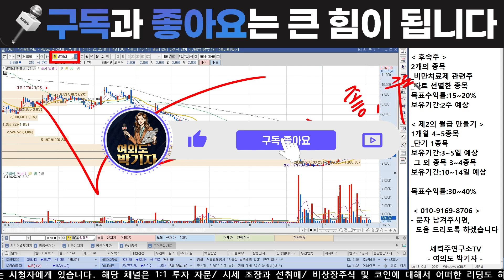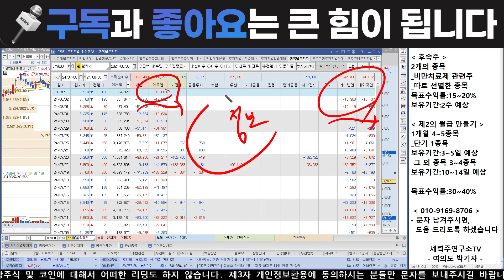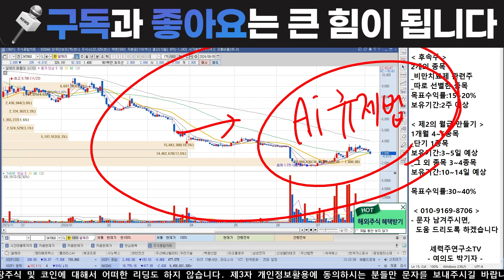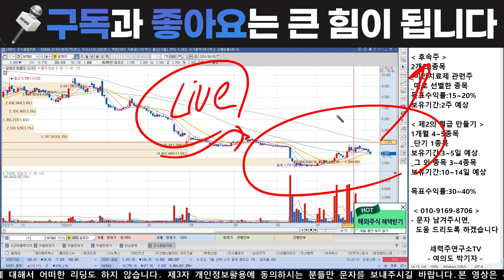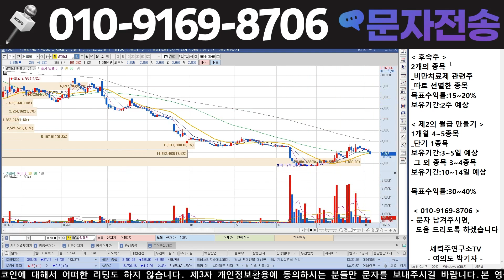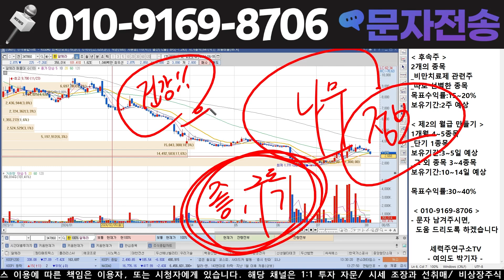[알체라 알체라주가전망] [단독] 앞으로의 주가전망 바로 공개합니다!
" 알 또는 R " 적어서 문자를 보내주셔야만 확인 후